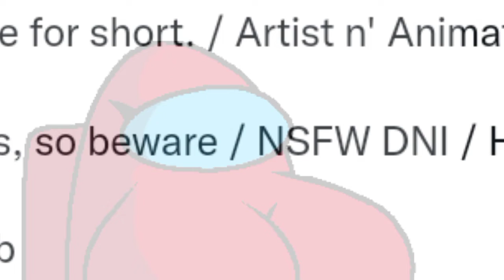NNN DAY 3 | A YouTuber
God damn it Twitter